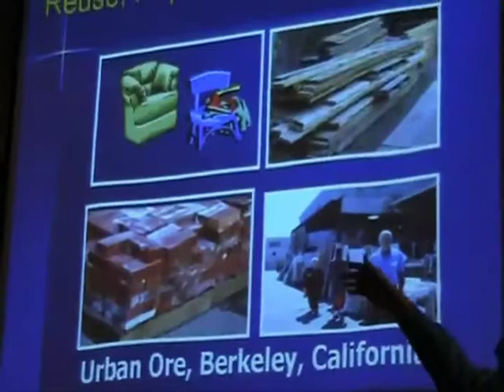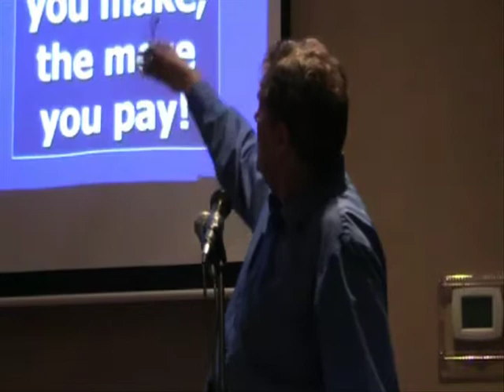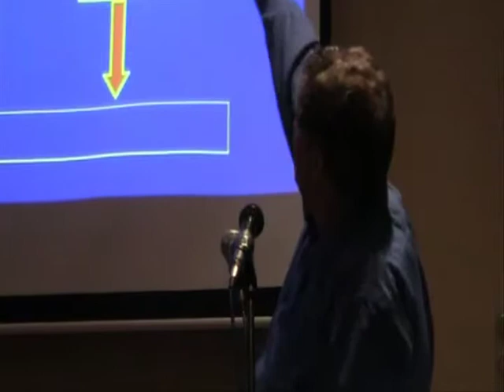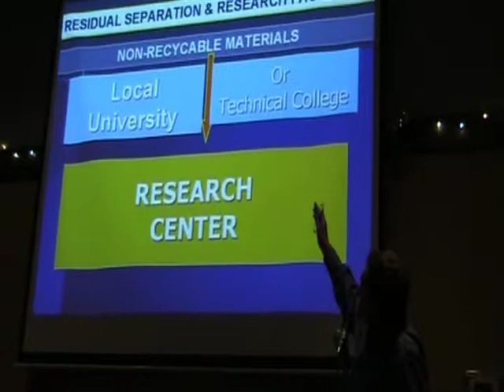Zero Waste Planning Paul Connett Speaking in Christina Lake BC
Dr. Paul Connett speaking in Christina Lake where a hazardous waste incinerator is proposed. Connett has successfully fought incinerators around the world for decades.

For more information on the campaign organized by the citizens of christina lake to prevent the building of this incinerator facility